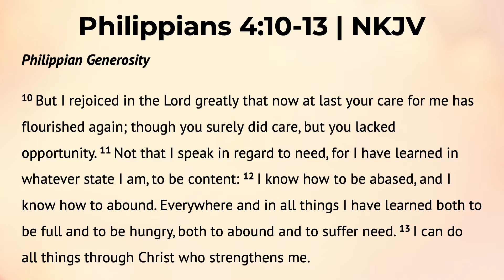Lessons on Learning to Be Content | Reverend Dr. Verlin D. Williams | Union Baptist Church